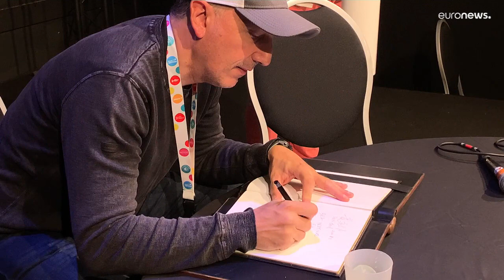"Американская крутизна": с любовью о Майкле Мэдсене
Режиссёр Доминик Милано посвятил документальный фильм жизни и карьере легендарного актёра.